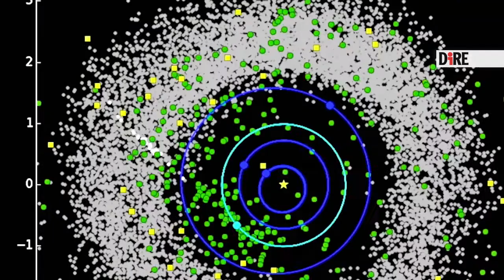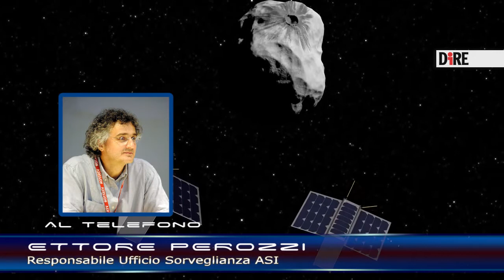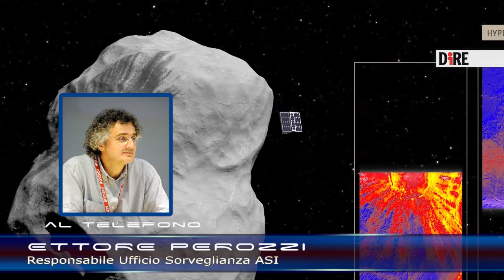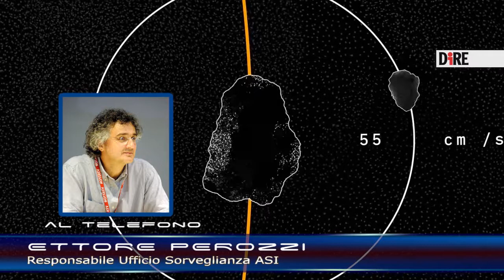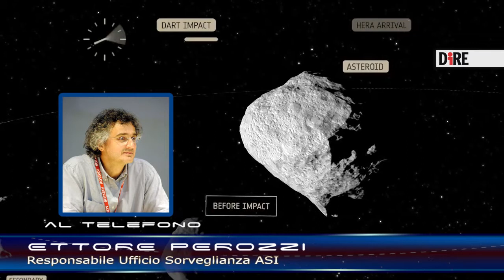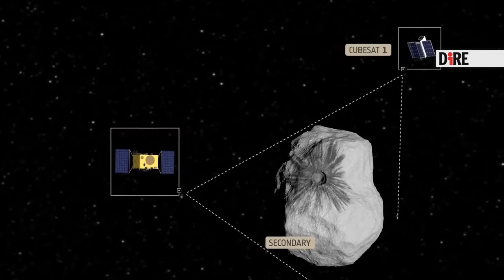L'Europa si affida a Hera per dare battaglia agli asteroidi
Si chiama Hera, come la maestosa dea moglie di Zeus, la missione europea che svelerà se siamo in grado di difenderci dagli asteroidi. Hera si muove in coppia: l’altra metà della mela, in questo caso, è la sonda della Nasa Dart. Il loro viaggio comune, che avverrà in anni diversi, è verso l’asteroide Didymos e il suo satellite Dimorphos.